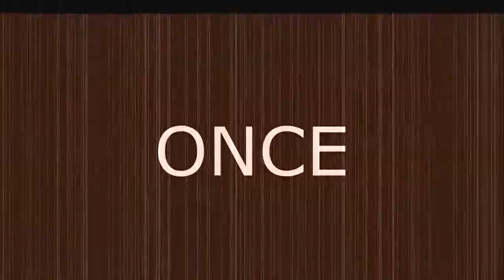Let's Play! Rebel Galaxy: Ep. 3 - Actually A WeirdChamp